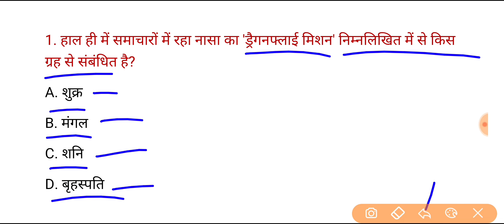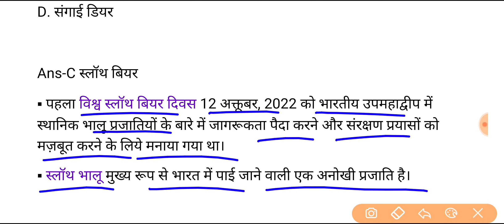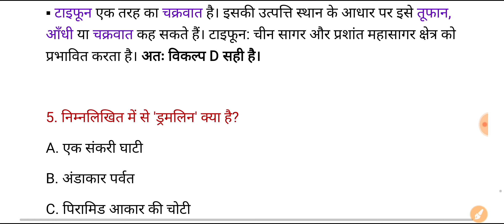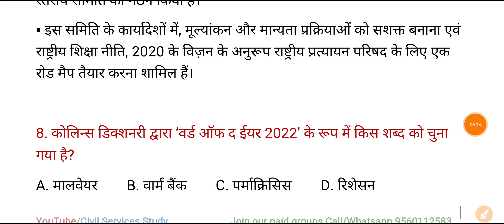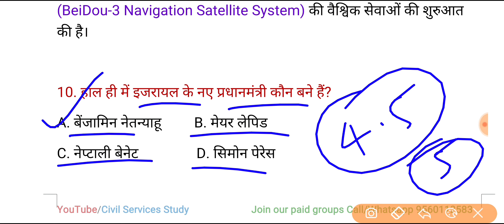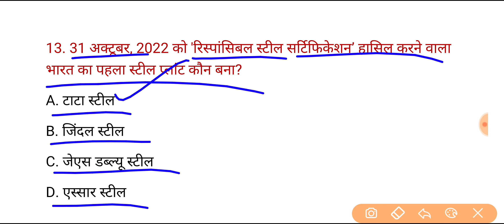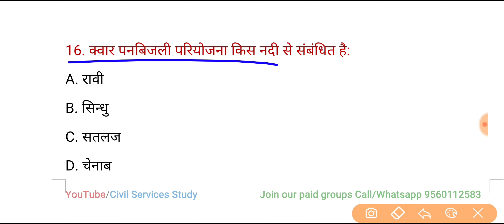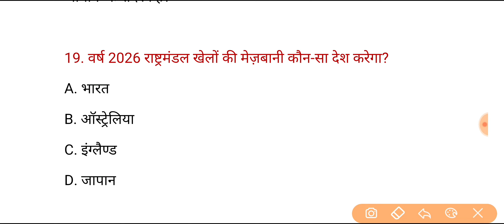UPPSC PCS Prelims Test Series 2023 | Test-137